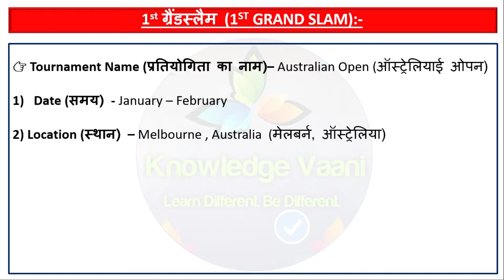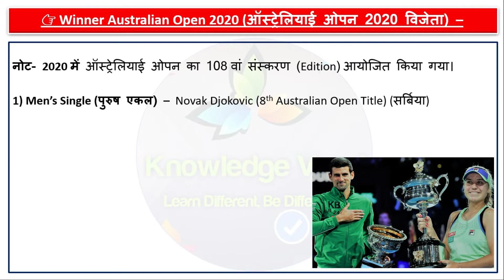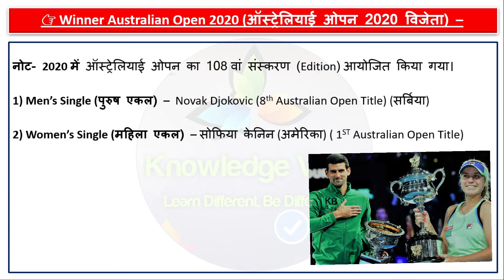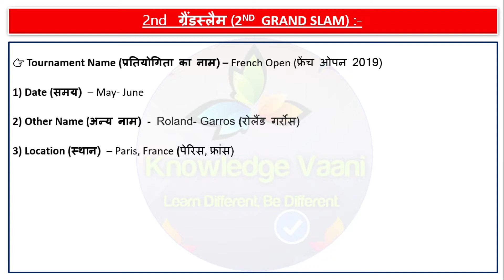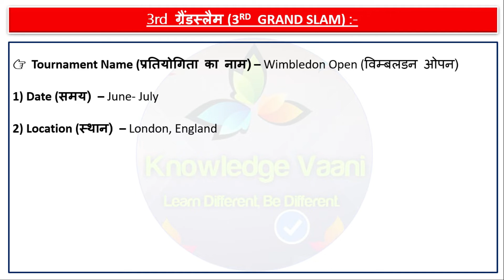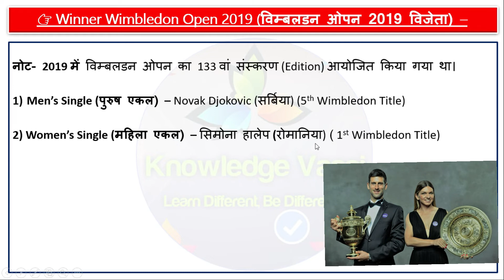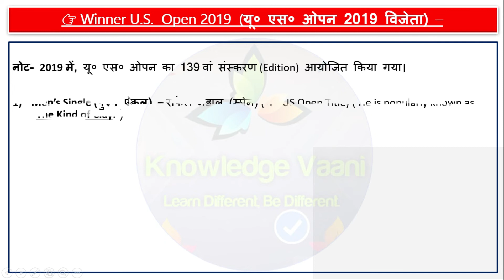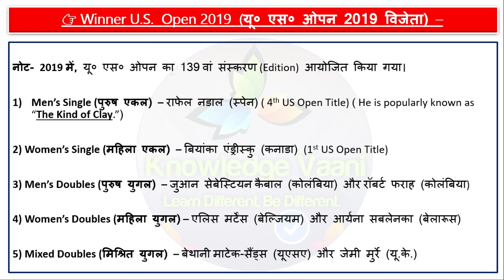GRAND SLAM TENNIS | V. Imp. Facts + All Winner 2019 | Australian Open 2020 | टेनिस ग्रैंड स्लैम 2019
Video 🎥 Description : इस वीडियो में आप जानेंगे सभी चारों ग्रैंड स्लैम टेनिस की प्रतियोगिता से संबंधित सभी महत्वपूर्ण तथ्य व 2019 के सभी विजेताओं व 2020 के ऑस्ट्रेलियाई ओपन के सभी विजेताओं के बारे में विस्तार से, जो आपको आगामी परीक्षा की दृष्टि से अति महत्वपूर्ण होंगे। इसलिए आप वीडियो को अंत देखें और अपने ज्ञान को बढ़ाएं और इस विडियोे से अपना टेस्ट करें ताकि आपको आने वाली सभी परीक्षाओं में सफलता प्राप्त हो सकें।

Credit

Source: Flickr Pixabay Google ) {Filtered of Usage rights : Labelled for Reuse with modification}